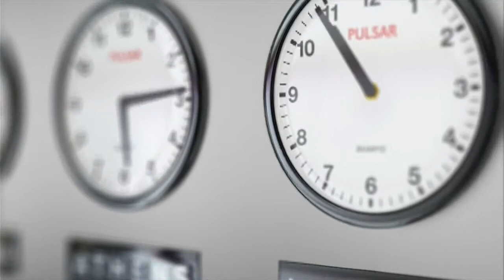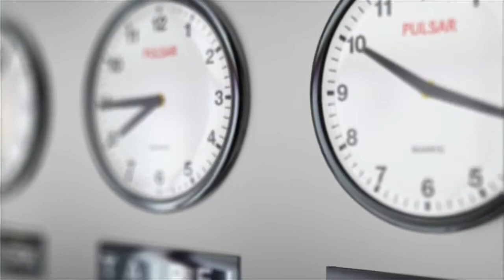Dlaczego ZMIENIAMY CZAS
oceń, skomentuj, daj SUBA, zobacz linki poniżej